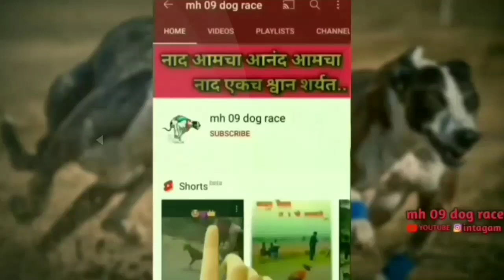अंकली येथे झालेल्या 5000 रु व 5 फुढी ढालीचे मैदान चे निकाल व विडीओ..🥇🥈🥉🏅🐕||dog race Vlog